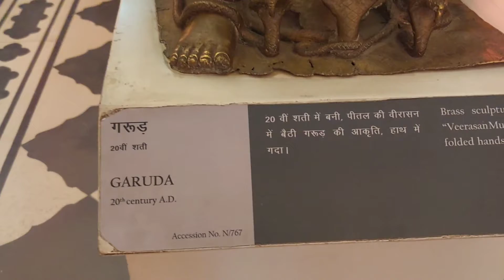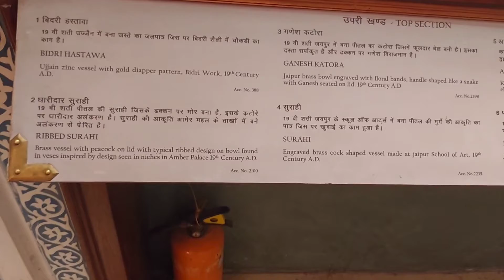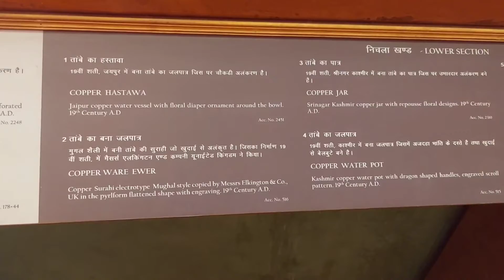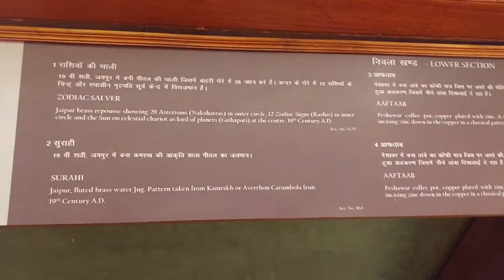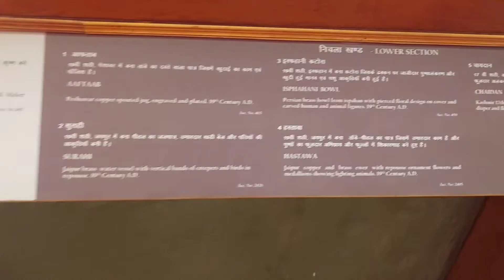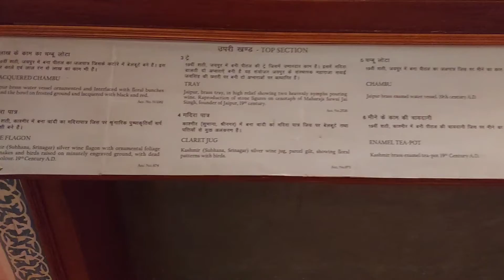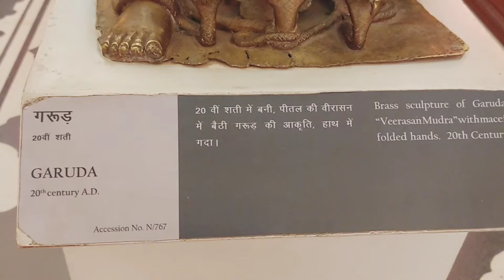GOLD SE BANA HUKKA IN JAIPUR/NOMAD JERRY BOY/EPISODE 5/2022